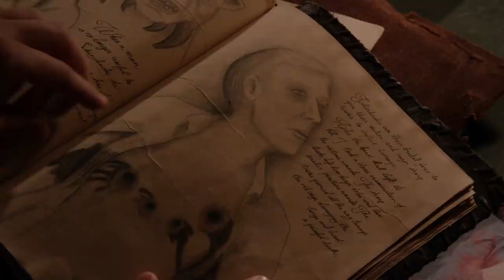Insane Fight with a Warthog Wesen | Grimm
This ruthless a warthog-like Wesen laughs in Nick’s face but gets mad when Trubel comes to fight.

From Grimm Season 4 Episode 3 'The Last Fight' - Nick's power loss aftermath showed that the changes are far more than anticipated, Elizabeth, Monroe, and Rosalee look for the cure. Nick and Hank call on Trubel to help out on a case.